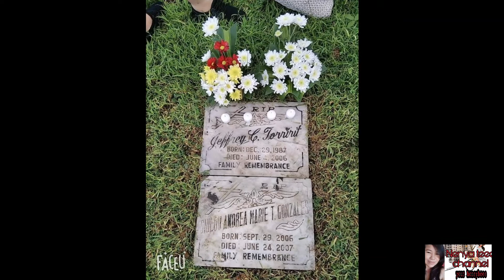We miss you Jeff and Shiloh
Panahon man ay lumipas mananatli kayong buhay sa aming mga puso.